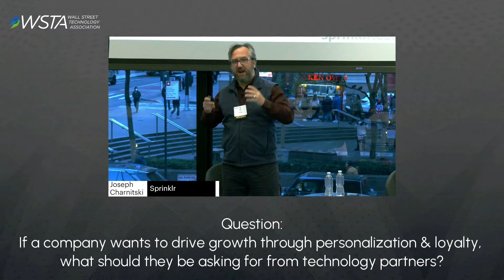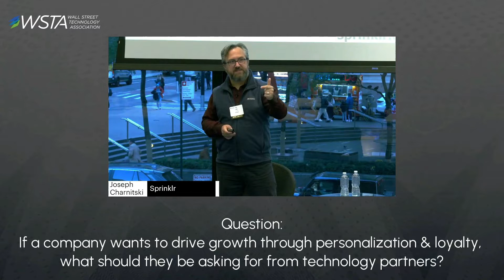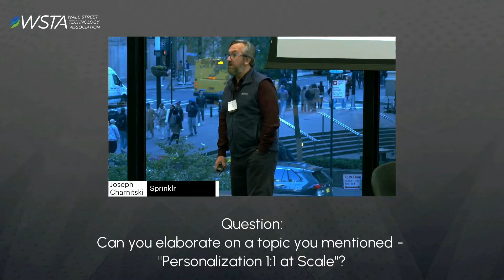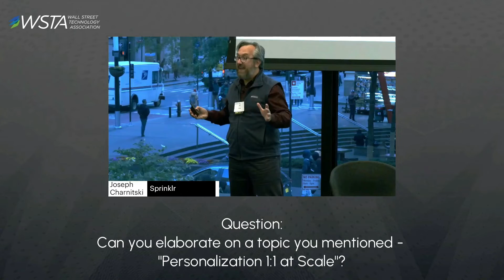Driving Customer Trust & Loyalty through Personalized Customer Experience | Q&A Replay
Joe Charnitski | Director, Global CXM Best Practices, Sprinklr This is a replay from the hybrid session hosted by the Wall Street Technology Association in NYC on October 20th, 2022, "Customer-Facing Technologies"